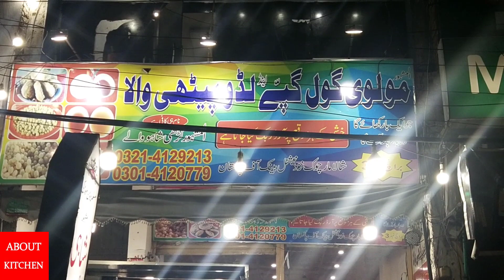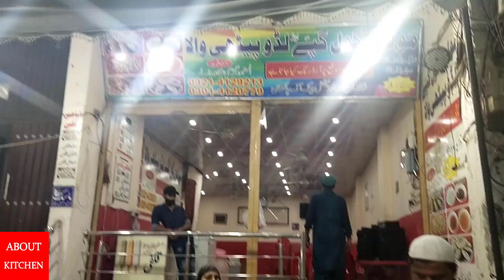Famous Molvi Sahab Gol Gappay Shalimar Lahore 2022 | Best Gol Gappay In Lahore 2022 | About Kitchen